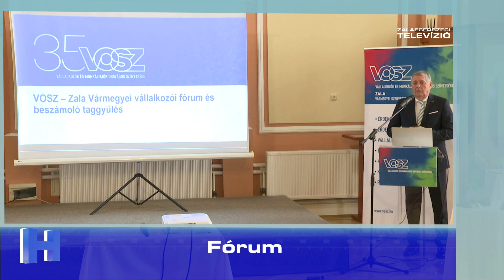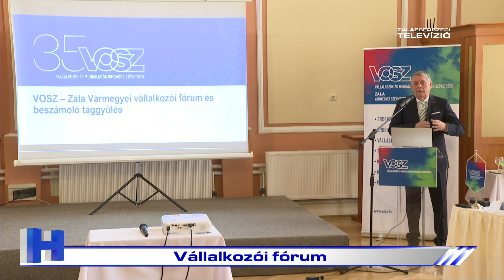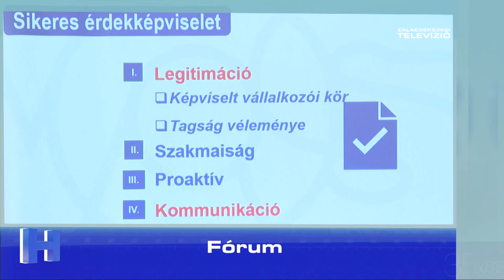Híradó – 2023. március 29.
A Zalaegerszegi Televízió 2023. március 29-i Híradója.

1. Fórum: az idei feladatokról egyeztetett a VOSZ zalai szervezete
2. Szennyvízcsatorna-rekonstrukció
3. A szeretet követei: Schmidt Mária előadása a Mindszentyneumban
4. Az ünneplés hónapja
5. Látogatás
6. Szakmai túra: borút az Öreghegyen
7. Kutya vagy macska?
8. A negyedik helyen zártak a titánok